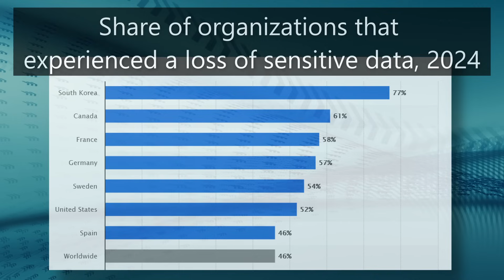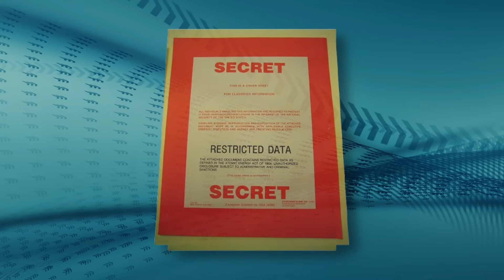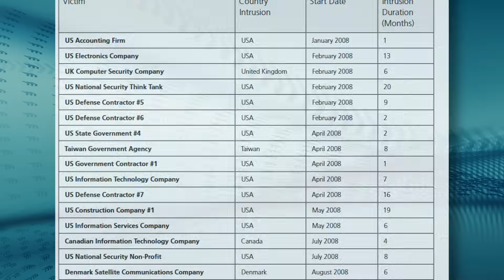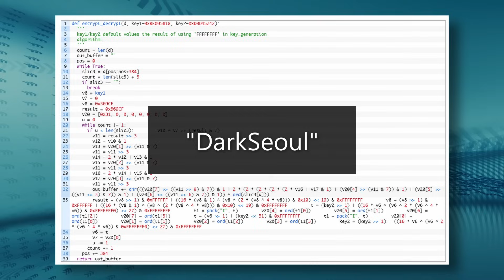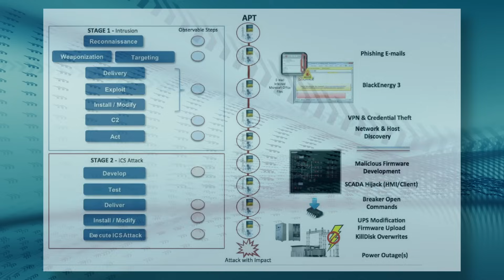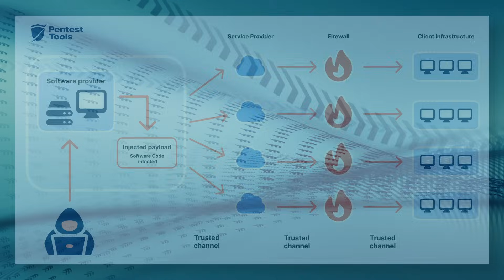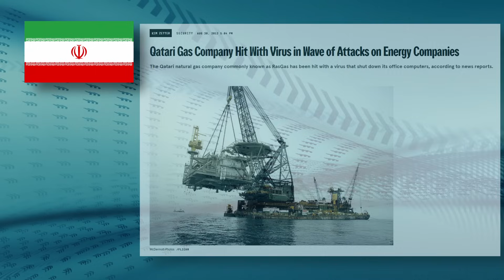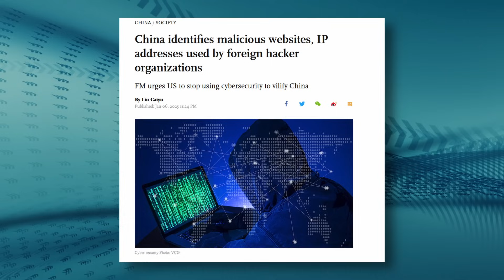The New Face of Espionage: The History of APTs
An overview of advanced persistent threats, which are hacking and cyber crime organizations backed by countries.